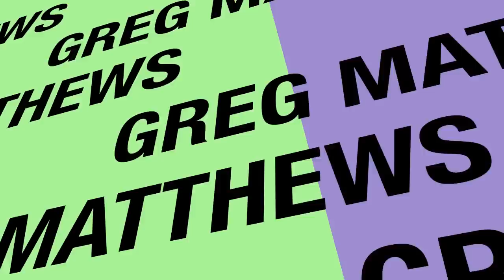Live From Stubbs Episode Three - Doug Ulman Part One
Doug Ulman, CEO and President of Livestrong, joins us live from Stubbs as we explore social media, music, and BBQ.  Host Aaron Strout and Greg Matthews interview.